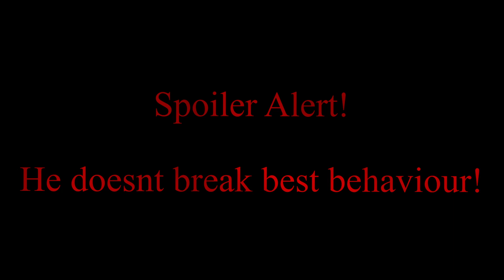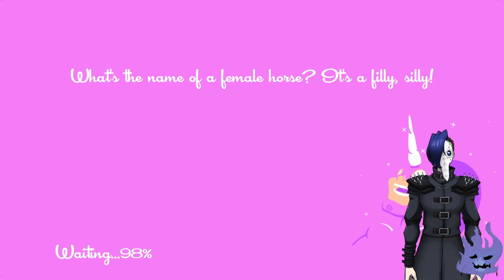Edward Vs: Burnium 3! FASTER BABY